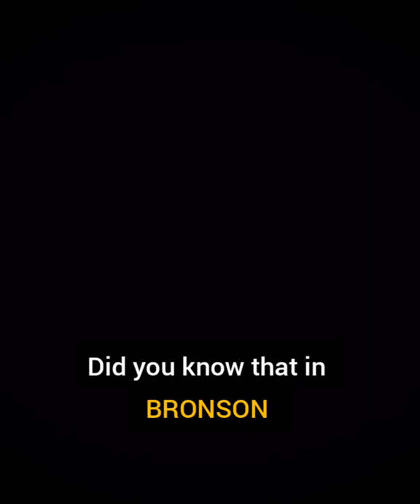Did you know that in BRONSON...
When the real Charles Bronson saw Tom hardy.
He got so much impressed with his preparation.
That he shaved off his trademark mustache.
So that Tom could wear it as a loose mustache in the movie.